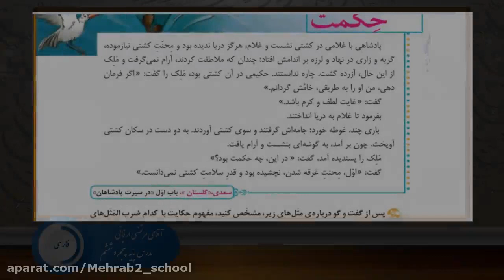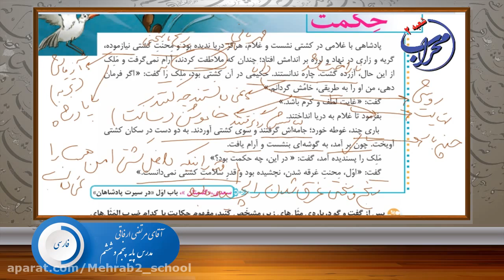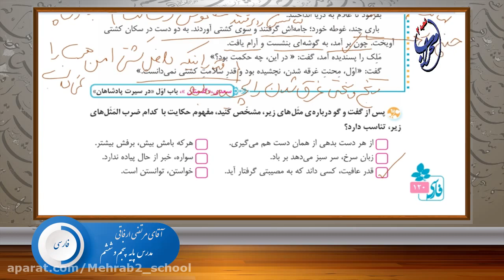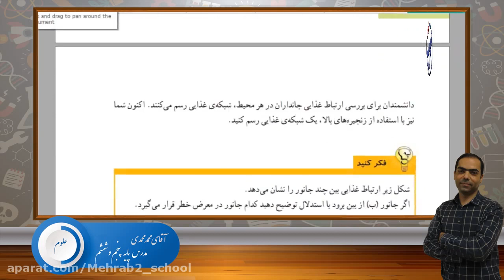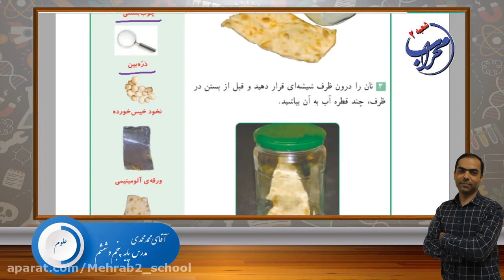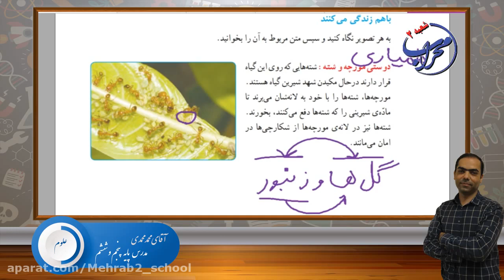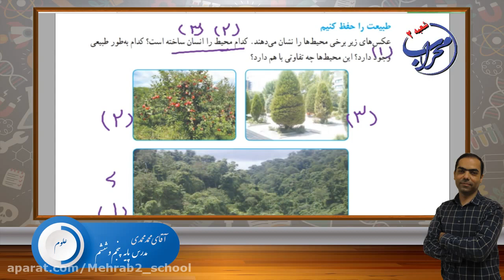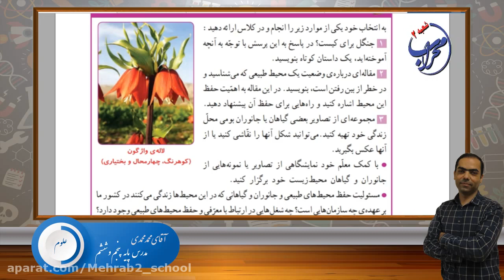How to Make the Most of a Huge College Lecture Class